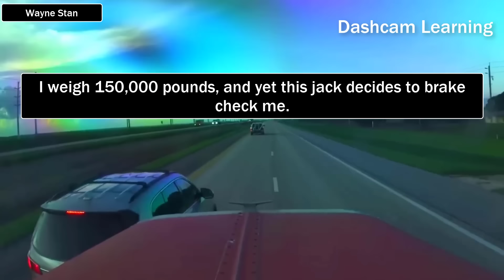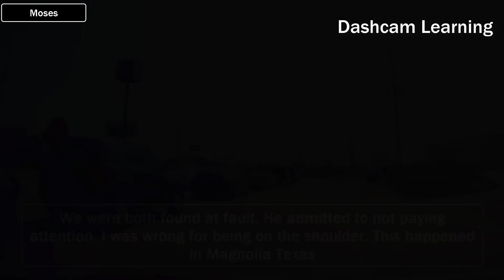RAGER GETS ABSOLUTELY DESTROYED